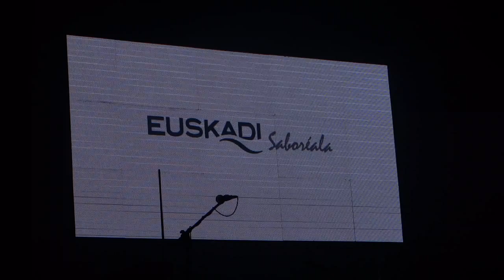Intro + Día Cero || La Oreja de Van Gogh - Teatro Oriente, Santiago de Chile 01.06.2012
0:00 Intro (Promesa de Primavera)
3:00 Intro 2
5:03 Intro 3
5:30 Día Cero

La Oreja de Van Gogh
Tour Cometas Por el Cielo
Teatro Oriente, Santiago de Chile
01.Junio.2012
Camara: Sony DSC HX100v